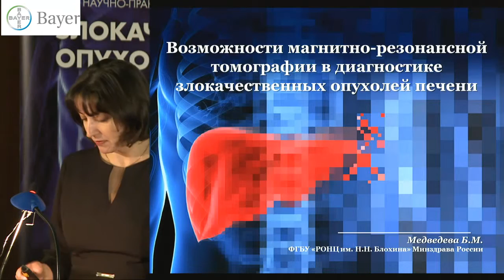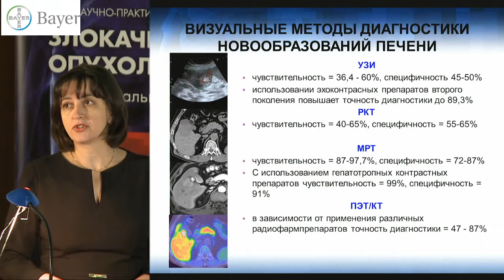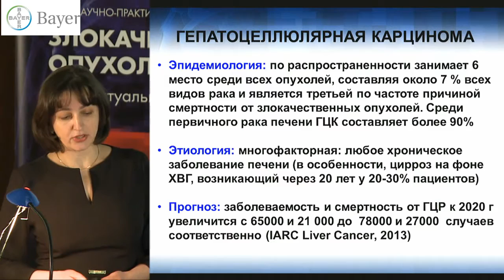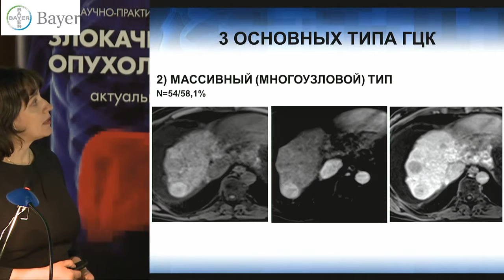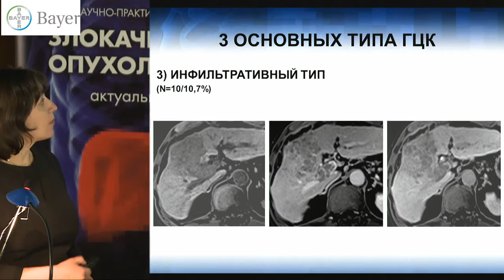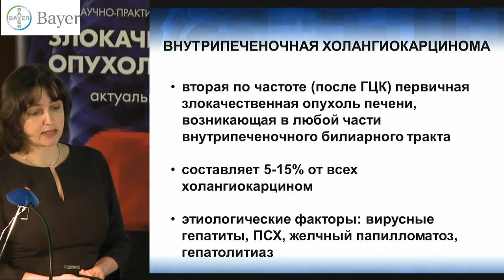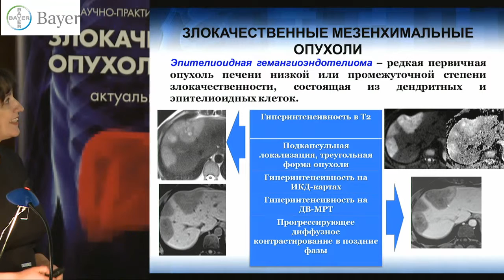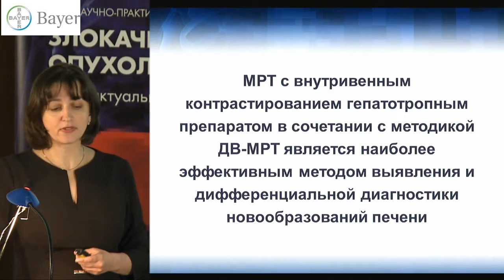Б. М. МЕДВЕДЕВА, Возможности магнитно-резонансной томографии в диагностике опухолей печени.